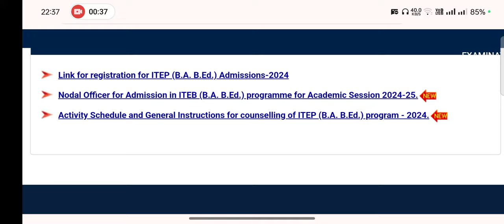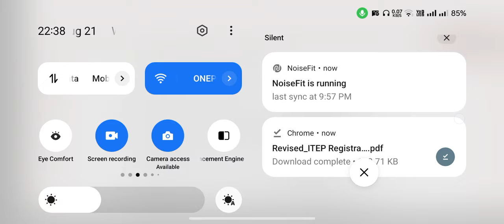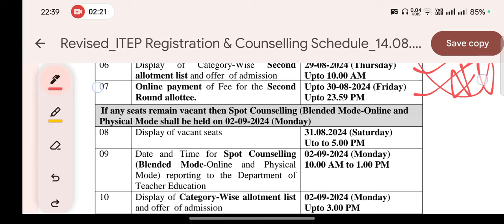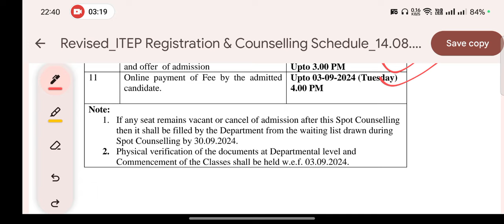ITEP REGISTRATION HAS STARTED IN CENTRAL UNIVERSITY OF HARYANA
Central University of Haryana Cut off 2023*

*More than 30 Departments Cut Off*👉

*Share link to Friends*